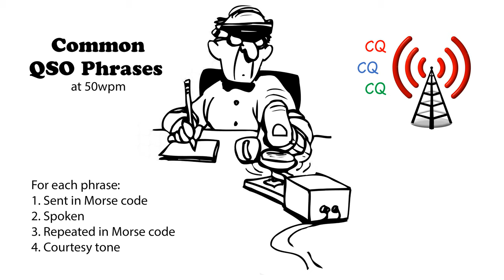Common QSO Phrases 50wpm